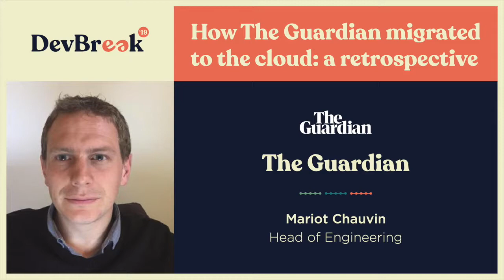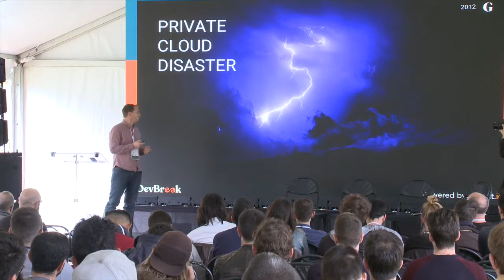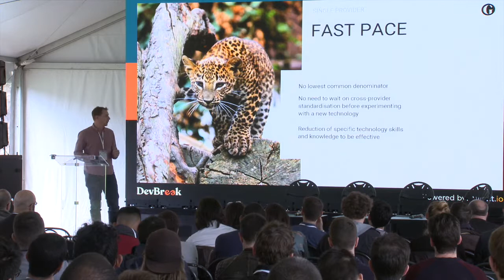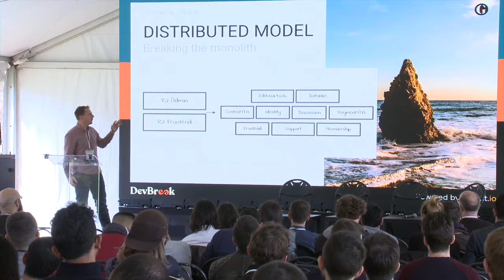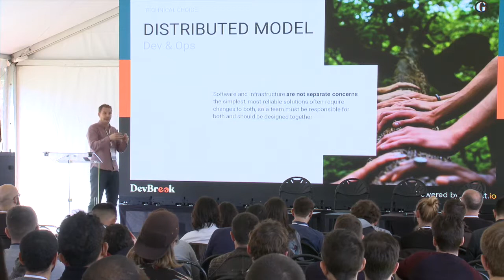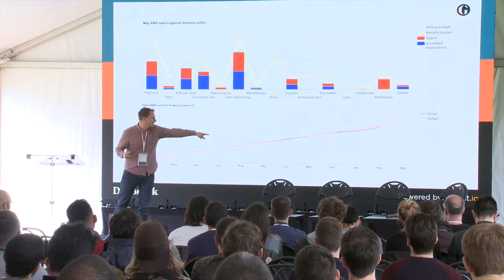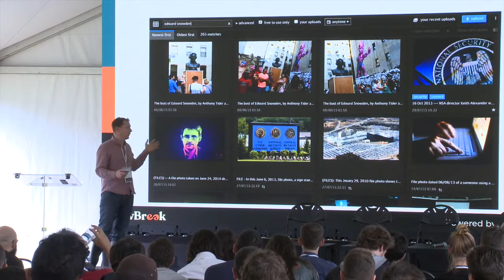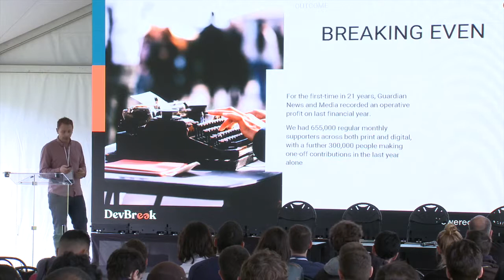devbreak19 - How The Guardian migrated to the cloud a retrospective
Mariot Chauvin (The Guardian) - How The Guardian migrated to the cloud a retrospective

DevBreak19 was the first installment of a series of European Tech Festival were 400 worldwide developers came together to learn from 40 amazing speakers to discuss Tech.